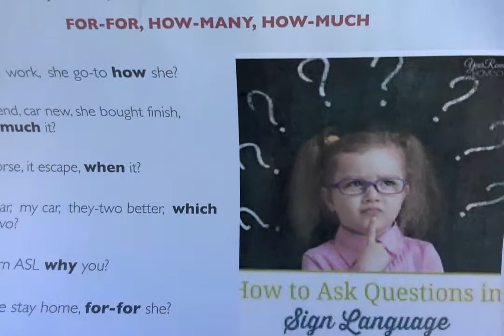Lesson 8 Wh? Voc Words & Asking Wh? Questions w NMS